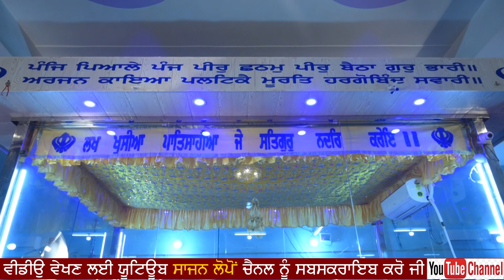ਵਿਸਾਖੀ ਸਮਾਗਮ# ਗੁਰਦੁਆਰਾ ਪਾਤਸ਼ਾਹੀ ਛੇਵੀਂ ਪਿੰਡ ਲੋਪੋਂ# ਖ਼ਾਲਸਾ ਸਾਜਨਾ ਦਿਵਸ ਤੇ ਵਿਸਾਖੀ ਤੇ ਦੀਵਾਨ ਸਜਾਇਆ ਗਿਆ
ਪਿੰਡ ਲੋਪੋਂ ਵਿਖੇ ਹਰ ਸਾਲ ਵਿਸਾਖੀ ਦਾ ਦਿਹਾੜਾ ਬੜੀ ਸ਼ਰਧਾ ਭਾਵਨਾ ਨਾਲ ਮਨਾਇਆ ਜਾਂਦਾ ਹੈ
ਦੂਰ ਦੁਰਾਡੇ ਤੋਂ ਸੰਗਤਾਂ ਧੰਨ ਧੰਨ ਸ਼੍ਰੀ ਗੁਰੂ ਗ੍ਰੰਥ ਸਾਹਿਬ ਜੀ ਨੂੰ ਸ਼ਰਧਾ ਭਾਵਨਾ ਨਾਲ ਨਤਮਸਤਕ ਹੁੰਦੀਆਂ ਹਨ
ਤੇ ਗੁਰੂ ਘਰ ਤੋਂ ਖ਼ੁਸ਼ੀਆਂ ਪ੍ਰਾਪਤ ਕਰਦੀਆ ਹਨ
ਇਸ ਜਗਾ ਤੇ ਧੰਨ ਧੰਨ ਸਾਹਿਬ ਸ਼੍ਰੀ ਗੁਰੂ ਹਰਿਗੋਬਿੰਦ ਸਾਹਿਬ ਜੀ ਆਂ ਨੇ ਆਪਣੇਂ ਚਰਨ ਮੁਬਾਰਕ ਪਾਏਂ ਸਨ ਅੱਜ ਵੀ ਲੱਖਾਂ ਸੰਗਤਾਂ ਆਪਣੀਆਂ ਮਨੋਕਾਮਨਾਵਾਂ ਪੂਰੀਆਂ ਕਰਦੀਆਂ ਤੇ ਗੁਰੂ ਘਰ ਪਾਤਸ਼ਾਹੀ ਛੇਵੀਂ ਪਿੰਡ ਲੋਪੋਂ ਮੋਗਾ ਵਿਖੇ ਆਪਣੀ ਆ ਹਾਜ਼ਰੀਆਂ ਭਰ ਦੀਆਂ ਹਨ ਵਾਹਿਗੁਰੂ ਜੀ ਆਪ ਸੱਭ ਨੂੰ ਤੰਦਰੁਸਤੀ ਬਖਸ਼ਿਸ਼ ਕਰਨ ਧੰਨਵਾਦ ਜੀ।

ਇਹ ਚੈਨਲ ਤੇ ਤੁਸੀਂ ਨਵੇਂ ਹੋ ਤਾਂ ਚੈਨਲ ਨੂੰ ਸਬਸਕ੍ਰਾਈਬ ਕਰ ਲਵੋ ਜੀ ਤਾਂ ਜੋ ਆਪਣੇ ਆਉਣ ਵਾਲੇ ਵੀਡੀਓ ਤੁਹਾਡੇ ਤੱਕ ਪਹੁੰਚ ਸਕਣ ਧੰਨਵਾਦ ਜੀ

ਦਾਸ ਸਾਜਨ ਸਟੂਡੀਓ ਲੋਪੋਂ
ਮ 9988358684